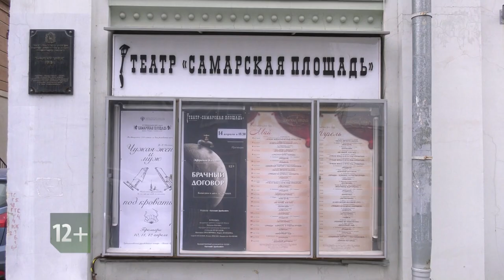Смотрите "Город С" 5 ноября в 19:00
Участие в фестивалях, гастролях, новых проектах. Какие премьеры представил для зрителей театр "Самарская площадь"?  Какие планы на театральный сезон? Смотрите программу "Город С" в 19.00 на телеканале "Самара ГИС". Гость в студии — Наталья Носова, директор театра "Самарская площадь".